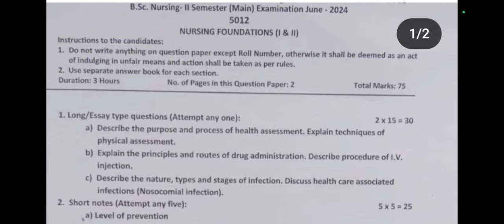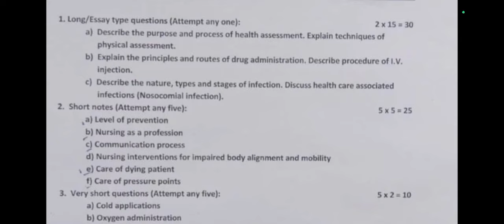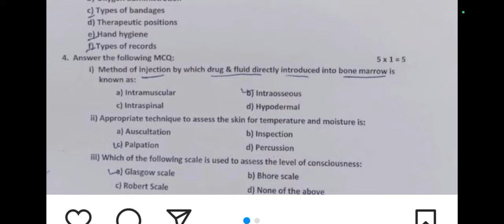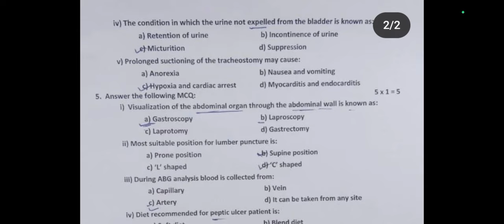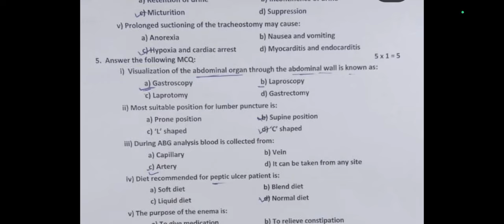Bsc Nursing ||-Sem :- Nursing Foundation Question Paper 2024